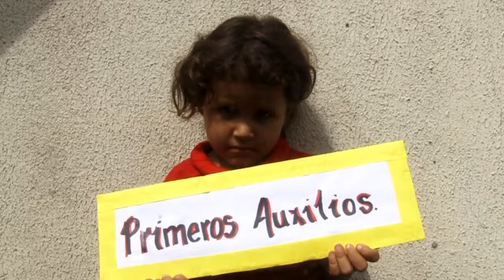Avance Informativo| Daniela Natera Docente del CEI Teresita Heredia| 24octubre2019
Siguaraya Televisiòn
Daniela Natera Docente del CEI Teresita Heredia
Complejo Habitacional Simòn Bolìvar
24Octubre2019